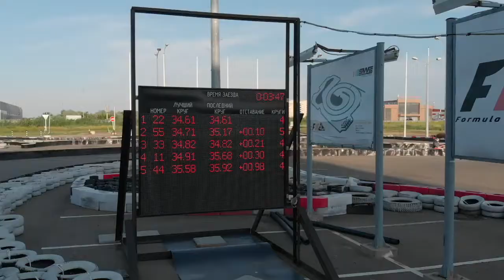Чемпионат по Картингу // Картинг Клуб Formula Kart // Carting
Картинг Клуб Formula Kart совместно с Компанией Red Bull, любезно организовали и провели чемпионат по Картингу для сотрудников отдела продаж Кампании АО ТК Мегаполис. Чемпионат приурочен к сезону 2019. В соревновании участвовало более 20 человек. На тумбе 1 место занял Евгений Легкодимов, 2 место Тимур Калиначенко и 3 место Андрей Глоба.

Чемпионат по Картингу
АО ТК Мегаполис
Краснодар

# картинг трейлер
# f1
# в рейтинге
# картинг своими руками
# formula 1